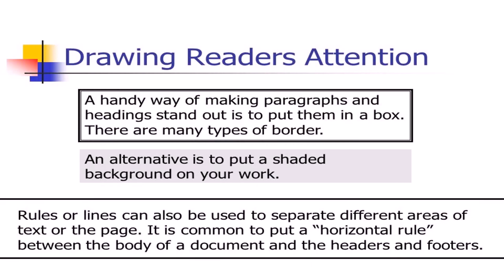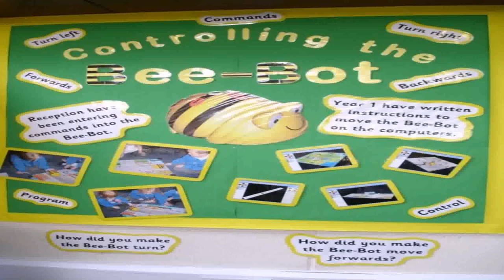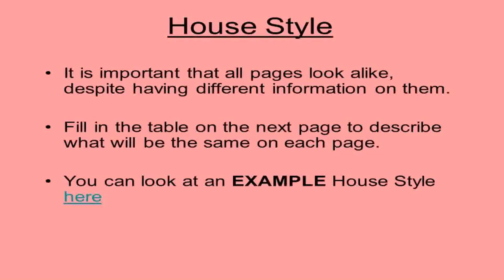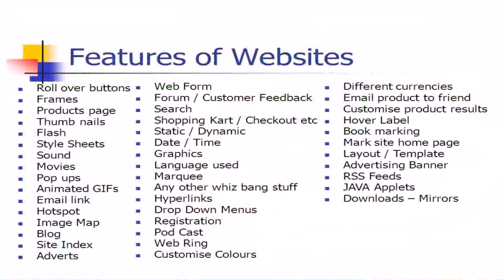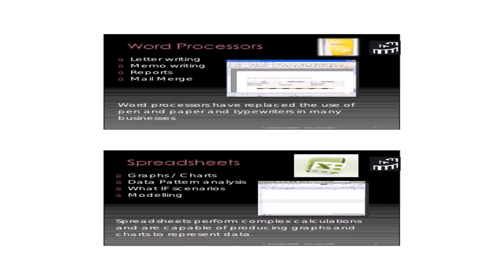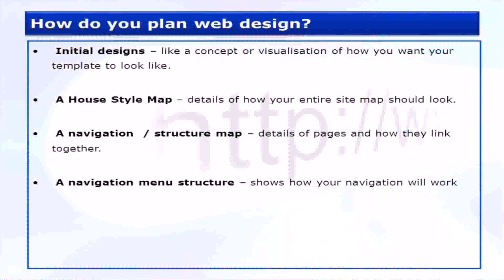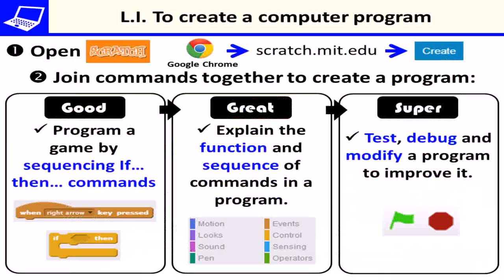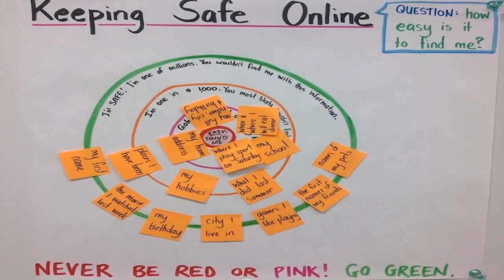House Style Ict Lesson (see description) (see description)